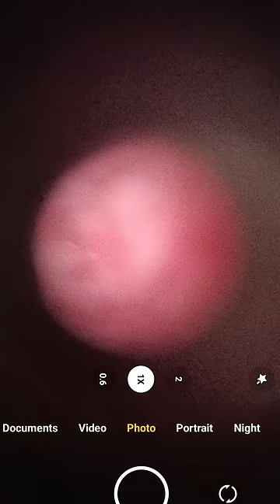₹0 Free Phone Microscope